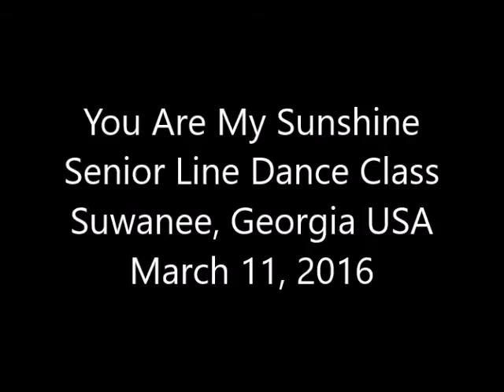You're My Sunshine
'You Are My Sunshine' Line Dance
Senior Line Dance Class
Suwanee, Georgia USA